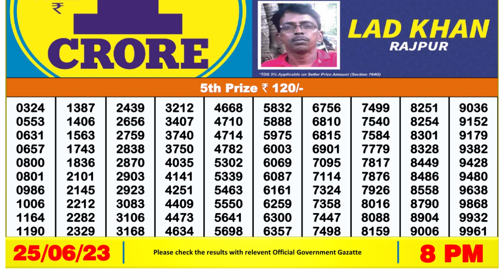Dear Lottery Sambad 8pm today 25.06.23 Nagaland State Lottery Result